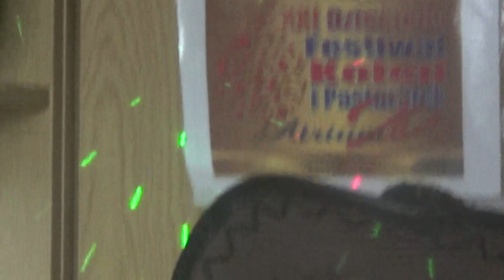Zuzanna Hojka, lat 8, Przybieżeli do Betlejem, Atrium 2022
Studio Czelodka